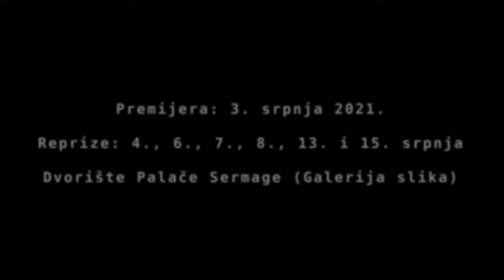Hamlet v hudome saftu trailer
HRVATSKO NARODNO KAZALIŠTE U VARAŽDINU
Aldo Nicolaj, HAMLET V HUDOM SAFTU

Redatelj: Dubravko Torjanac
Premijera: 3. srpnja 2021.
Reprize: 4., 6., 7., 8., 13. i 15. srpnja
Dvorište Galerije slika

Kajkavizacija, adaptacija, stihovi, dramaturginja, lektorica i asistentica redatelja: VESNA KOSEC-TORJANAC
Suradnica za scenski pokret i voditeljica članova Kazališnog studija mladih: KATARINA ARBANAS
Scenograf: IVAN DUIĆ
Kostimografkinja: ŽARKA KRPAN
Skladatelji: IVANKA MAZURKIJEVIĆ i DAMIR MARTINOVIĆ MRLE

Igraju: Igor Golub, Barbara Rocco, Tena-Antonija Torjanac, Nikša Eldan, Filip Eldan, Jakov Jozić, Jan Novosel, Jura Ruža, Jagoda Kralj Novak, Hana Kunić i članovi Kazališnog studija mladih
Trailer i fotografije: Monika Rusak (Creative Visuals Production)
Set dizajnerica trailera: Žarka Krpan